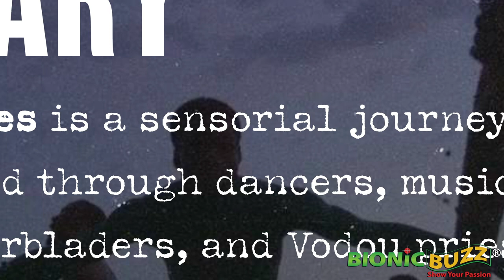Director of KITE ZO A (Leave The Bones) Kaveh Nabata Interview at SXSW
Bionic Buzz® got to cover South by Southwest® in Austin, TX. SXSW dedicates itself to helping creative people achieve their goals. Founded in 1987 in Austin, Texas, SXSW® is best known for its conference and festivals that celebrate the convergence of tech, film, music, education, and culture. An essential destination for global professionals, the annual March event features sessions, music and comedy showcases, film screenings, exhibitions, professional development, and a variety of networking opportunities. SXSW proves that the most unexpected discoveries happen when diverse topics and people come together.

There we got to interview Kaveh Nabata the director of the documentary  KITE ZO A (Leave The Bones). Kaveh (“Sin La Habana”, “The Seven Last Words”) is an award-winning filmmaker and musician. His time living in Haiti and teaching film at the Cine Institute in Jacmel led him to collaborate with neighbours, artists, and cultural legends to film an alternative portrait of the island. Interview took place at the film's after party held at Empire Control Room in Downtown Austin, TX. It featured a DJ set of Joseph Ray. Joseph Ray teamed up with Lakou to create an audacious album that blends Vodou rhythms with a sweeping electronic soundscape which inspired the film.

About the Film KITE ZO A

In 1791, in Haiti, Dutty Boukman presided over a Vodou ritual in Bois-Caïman that led to the creation of the first Black republic. Since then, rituals of transformation and artistic expression have been at the core of a thriving culture as the country faces oppression, poverty, and natural disasters. "Kite Zo A” (Leave the Bones) is a sensorial film about rituals in Haiti, from ancient to modern, made in collaboration with poets, dancers, musicians, fishermen, daredevil rollerbladers, and Vodou priests, set to poetry by Haitian author Wood-Jerry Gabriel.